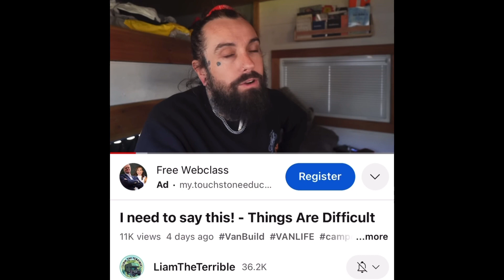Liam the Terrible will be making less you tube videos just as Foo Fighters are about to go on Tour.